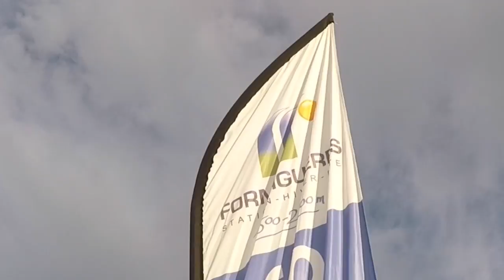Formidable Formigueres (New Year 2018)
Notre séjour en famille a Formidable Formigueres!